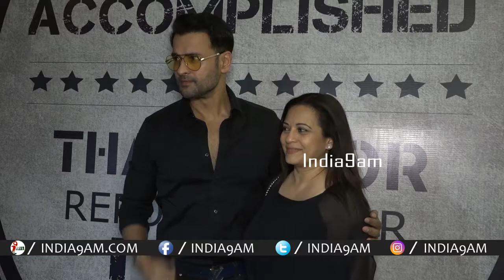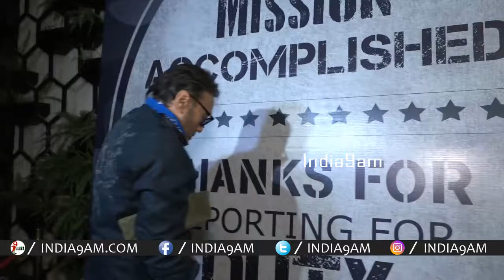Paltan First Look Grand Party | Arjun Rampal, Sonu Sood, Harshvardhan, Gurmeet Choudhary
Paltan First Look Grand Party | Arjun Rampal, Sonu Sood, Harshvardhan, Gurmeet Choudhary | Bollywood Events